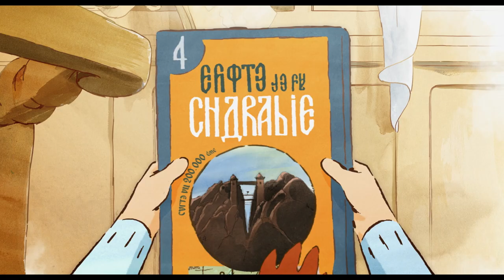Victor och Josefine - Resan till Snackistan - Trailer - Biopremiär 21 april 2023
Victor och Josefine är bästa vänner, trots att han är en stor hungrig björn och hon en mycket liten mus. När Victors värdefulla fiol går sönder reser de till hans hemland Snackistan för att få den lagad. Här bor världens bästa musiker som brukar sprida glädje med härliga toner, men väl på plats upptäcker Victor och Josefine att all musik är bannlyst sedan flera år. Det finns dock modiga invånare som kämpar mot förbudet, och tillsammans med dem samt en mystisk maskerad hjälte försöker våra båda vänner se till så att musiken åter släpps fri i björnarnas land.

Alla talar svenska - rösterna till hör bland andra Adam Fietz, Benthe Börjesson Liebert, Sharon Dyall, Andreas Nilsson, Kristian Ståhlgren och Mikael Roupé.

Victor och Josefine - Resan till Snackistan har svensk biopremiär 21 april 2023.

Distributör: Scanbox